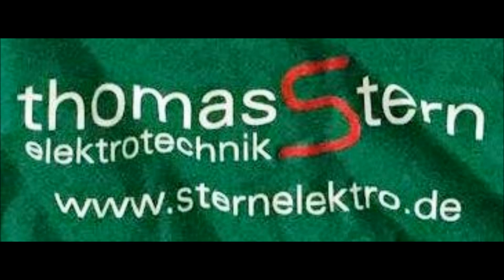SGESG9911 10 20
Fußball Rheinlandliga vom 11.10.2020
SG Eintracht Mendig/Bell - SG 99 Andernach 0:2 (0:0)
PRESSEGESPRÄCH
mit den Trainern Kim Kossmann (Andernach) und Kodai Stalph (Mendig)